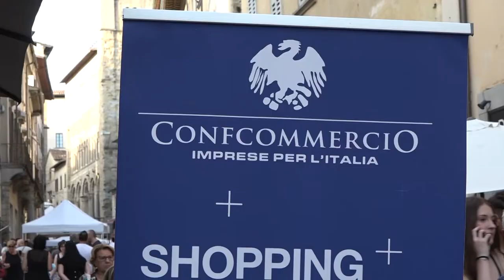Al via i saldi estivi, ad Arezzo inizio con lo shopping in notturna